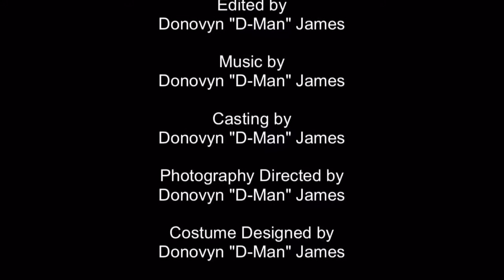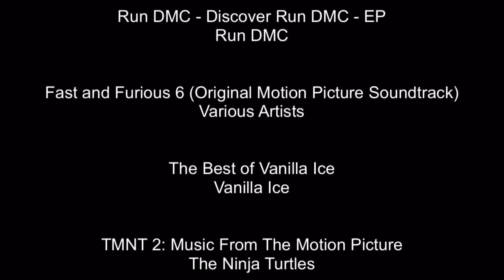My New Turtles 2016 Movie 2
I finally fixed the music to avoid copyright. And it's the music I used for "TMNT Strikes Again 3x Awesome".